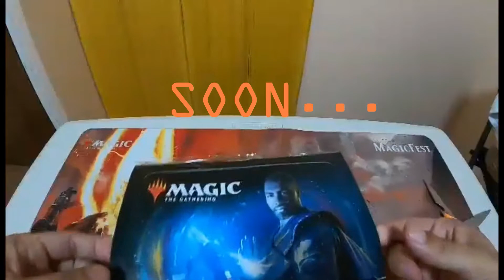Famigay Na Magic Card Teaser 3 // WEEK 6 - 8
For Week 6 - 8
Famigay Na Magic Cards
with the participation of
Wabshaq Hobies

Shout out to EDMARK DE JESUS

Shout out to Jem of all Trades for FNM Famigay Na Magic Cards concept.
YouTube account:  Jem of all Trades

Special Shout out to Sir Winston Charles Tobias (Daredevil Drawing)

Special Shout out to Em Nicolas-Carranza ( Liliana Drawing)
35 Comments
Double D Kicks
Add a public commen